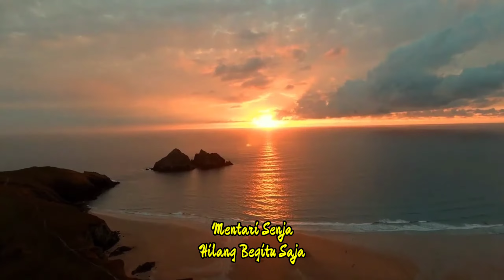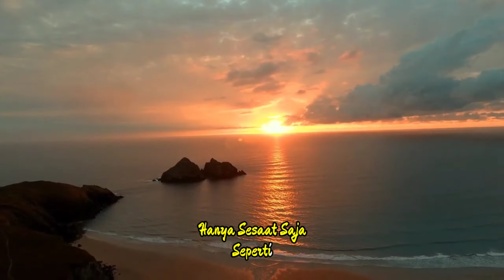MAWAN PEDENG - ZALIMA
Title.ZALIMA
Singer.MAWAN PEDENG
Songwriter.MAWAN PEDENG
Video Maker.MPpro